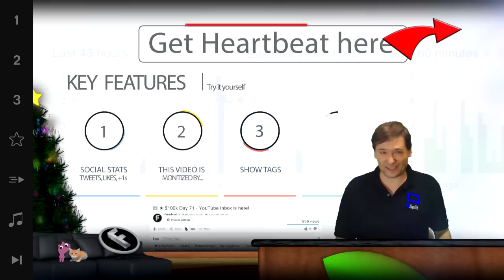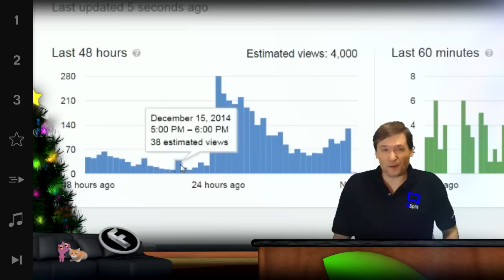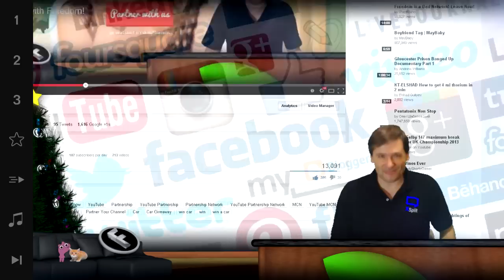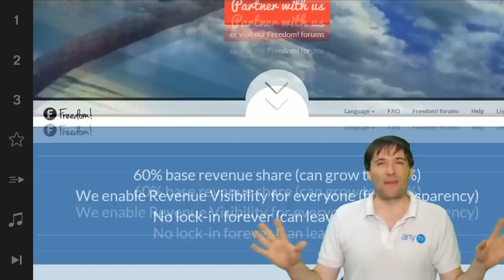★ Freedom! has promotional power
How did George create a large surge of views to an older video? Let's find out!

▼ Freedom!

▼ Network

▼ XSplit V2

▼ Music